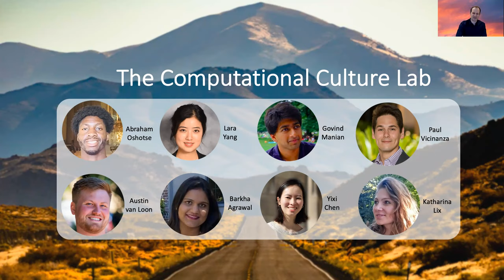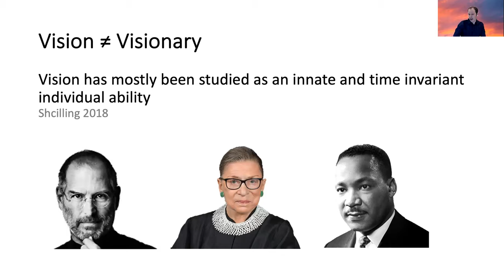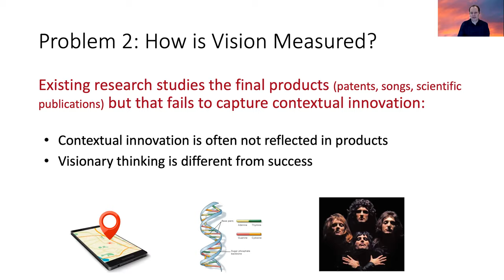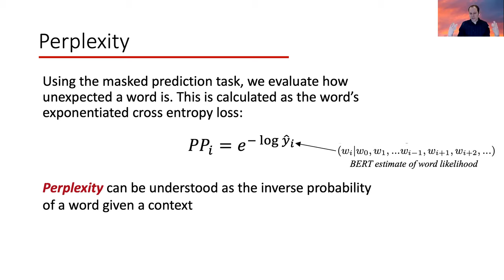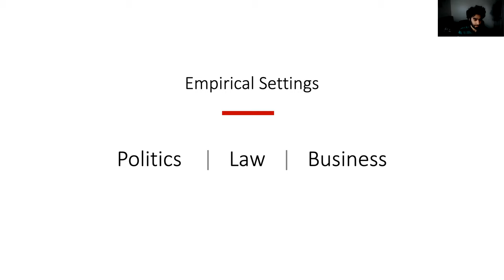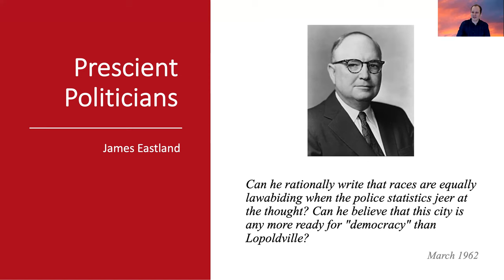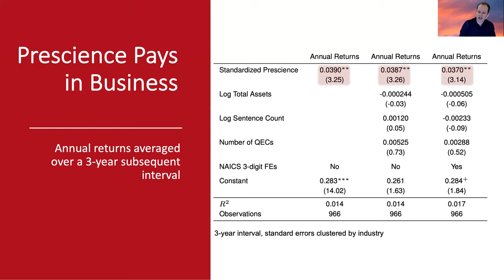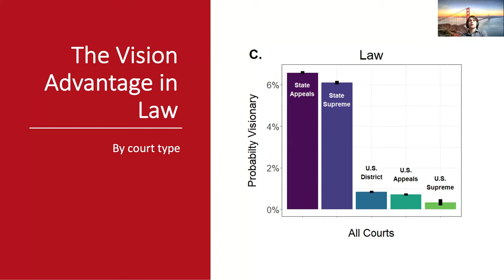Who Sees the Future? Vision Advantage of Being Peripheral by Amir Goldberg